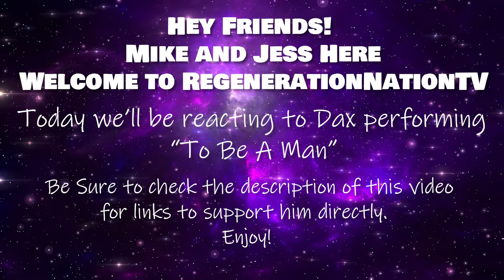Dax - To Be A Man - What A Powerful Message! FIRST TIME REACTION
In this video, Mike and Jess react to a powerful and thought-provoking performance by Dax in his song 'To Be A Man'. This is our first time experiencing Dax's music, and we are intrigued by the depth of his lyrics. 'To Be A Man' paints a vivid picture of societal expectations, challenging norms and sparking important conversations. Dax's creative expression through this song showcases his talent not only as a musician, but also as a storyteller.

We hope you enjoy our reaction, friends 💚💜